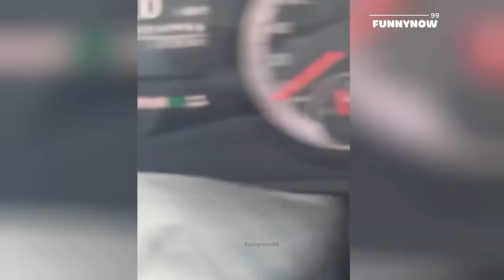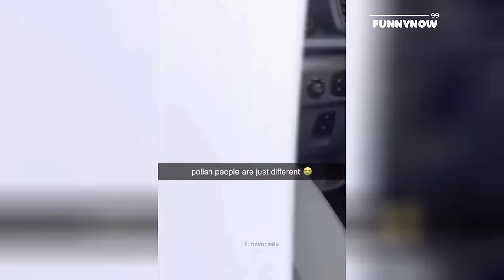Best Funny Videos People Being Idiots Try Not To Laugh - BY FunnyNow99 #11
BAD DAY? BETTER WATCH THIS HAHA!😂

Best Funny Fails of the Year
Funniest Fails Of The Week-TRY NOT TO LAUGH
Best of the Worst Fails
Comedy Video Fails Moments
Funny - Fails Videos TRY NOT TO LAUGH
Best Fails of the Year
Funny Videos
1000% FUNNY and Comedy Videos
Comedy Videos
FAILS COMPILATION
Best Wins VS Fails Compilation!
Embarrassing Moments
Cheating Moments
Stupid Fails Funny Fails
People Having A Bad Day Funny Fails
New Funny and Fail Videos  funny video 2024
fails video 2024
comedy video 2024
funniest video 2024
fail video